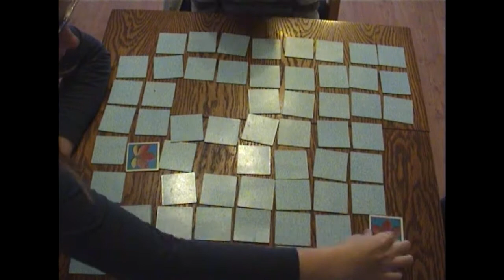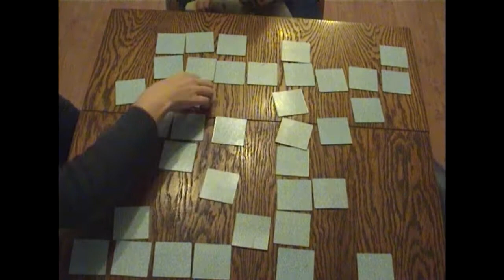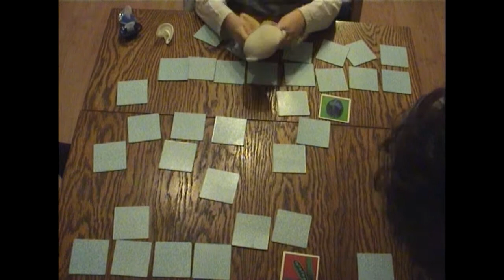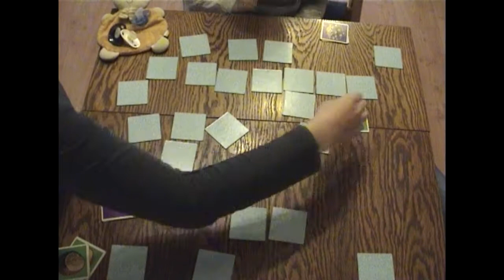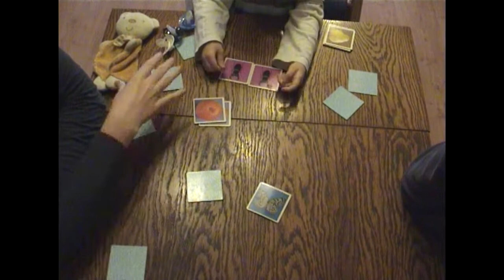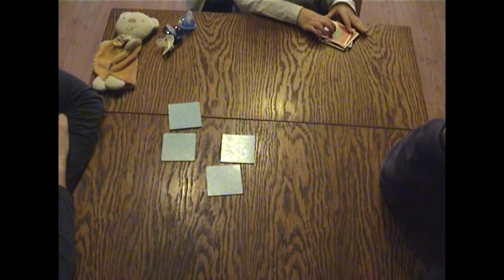LEBs Brettspiele LPT "Memory!"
Wer merkt sich am meisten? ;-)